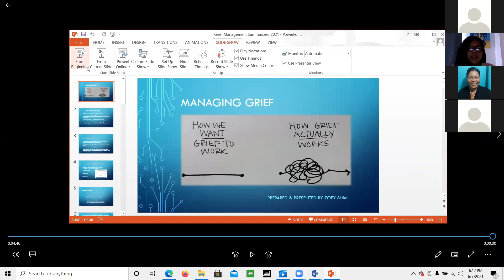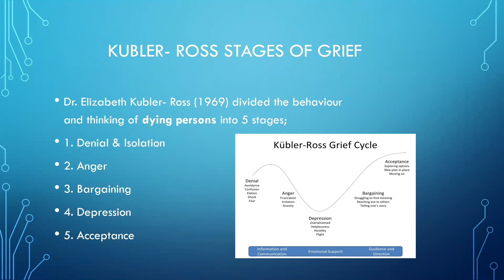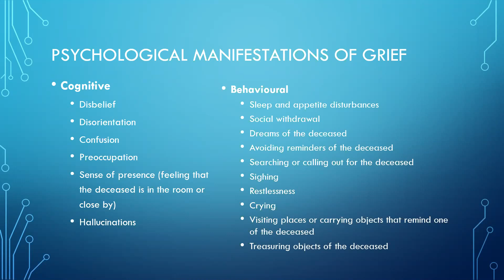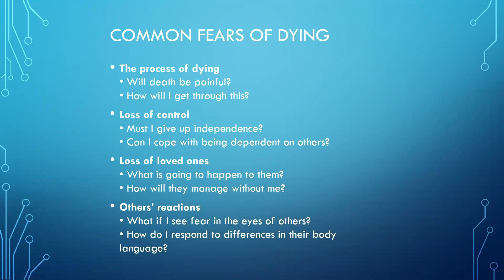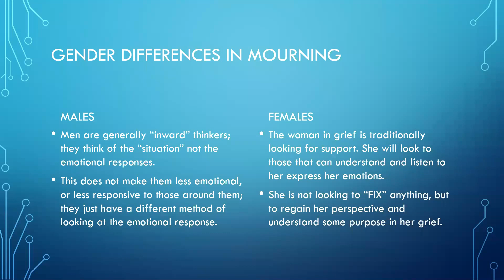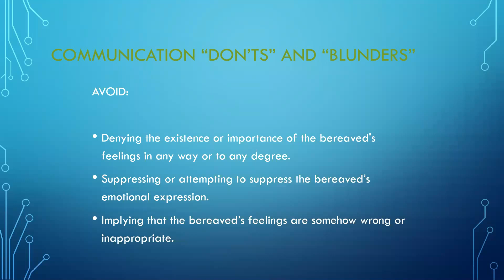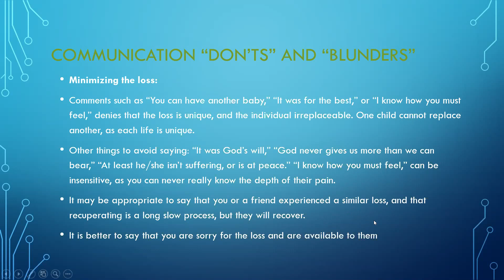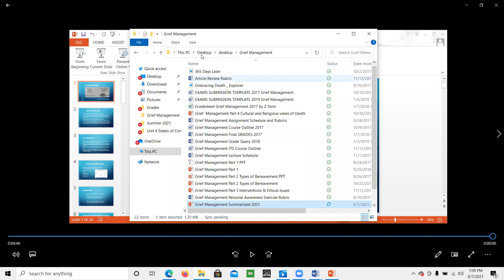Managing Grief Meditation Monday June 7 - Psychologist, Zoey Shim, CRH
Psychologist, Zoey Shim, CRH gives a captivating, power packed presentation on the world of grief and handling same.